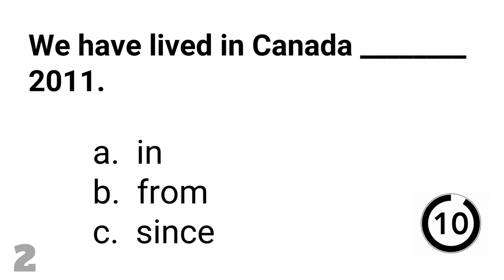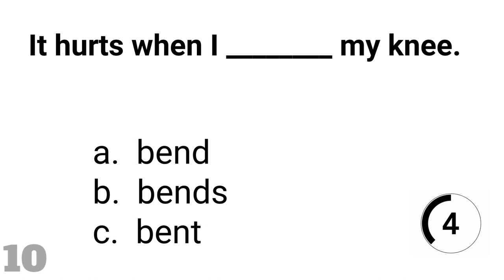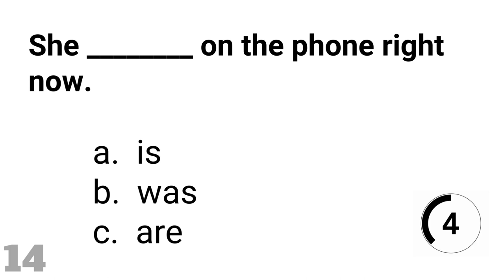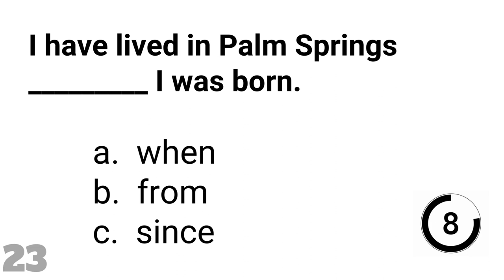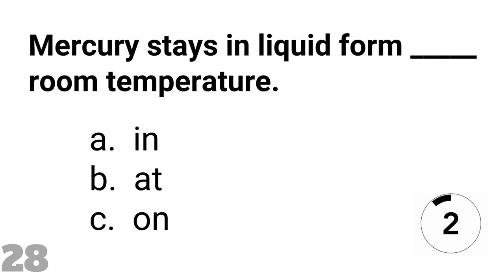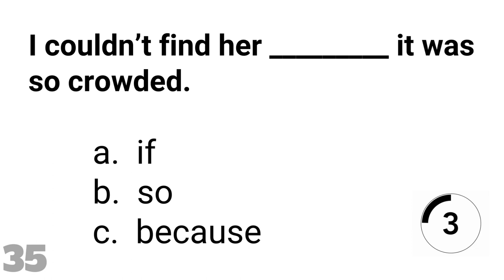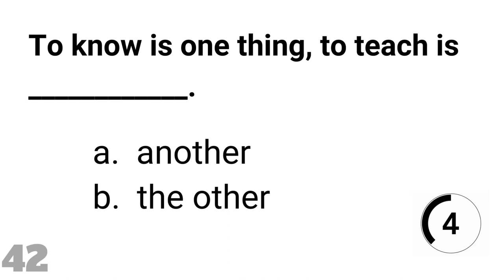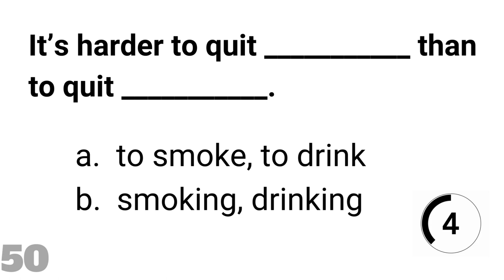50 ENGLISH GRAMMAR QUIZ (Mix)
It covers Prepositions, Articles, Linking Verbs, Tenses, Infinitives, Gerunds, Bare Infinitives, Conjunctions, Irregular Verbs, Etc.